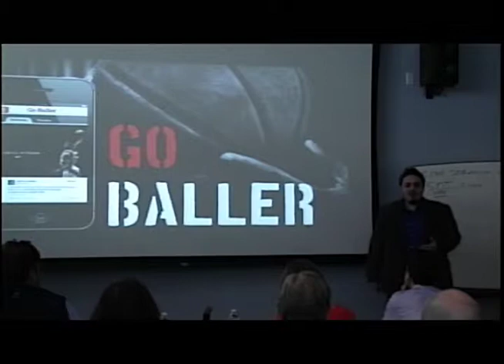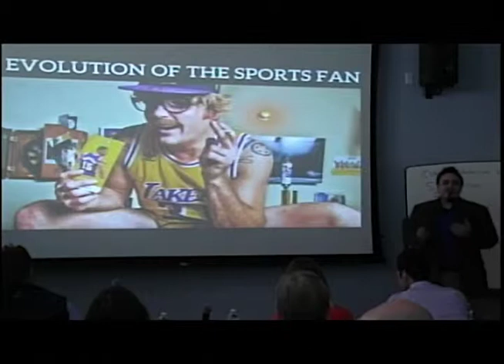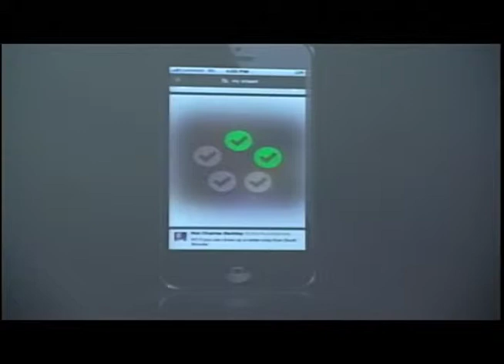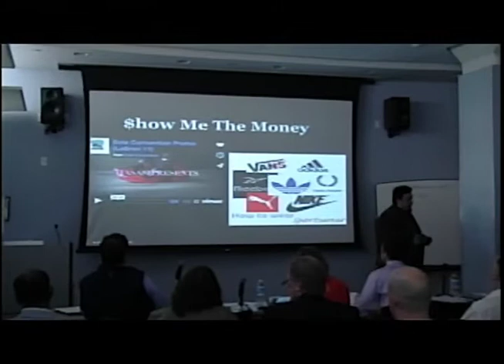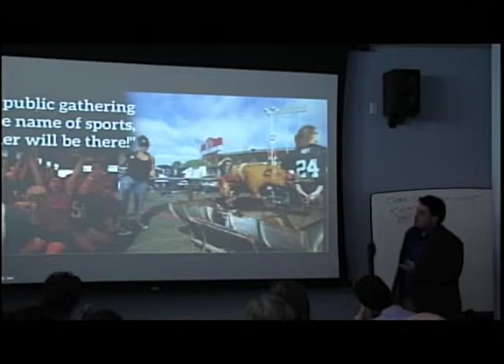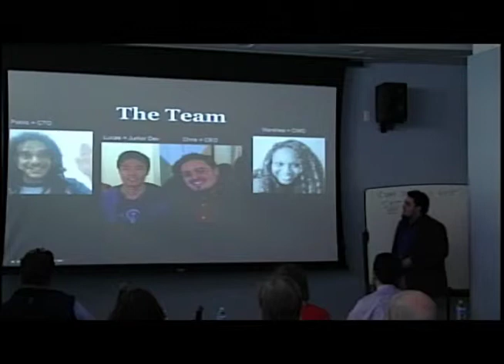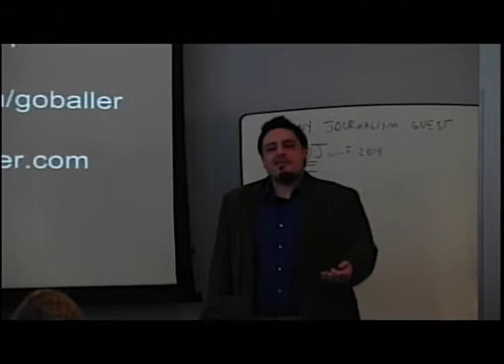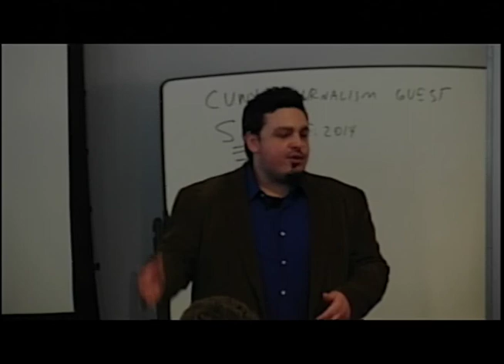Chris Dell - Go Baller